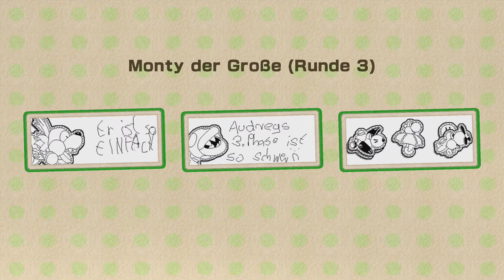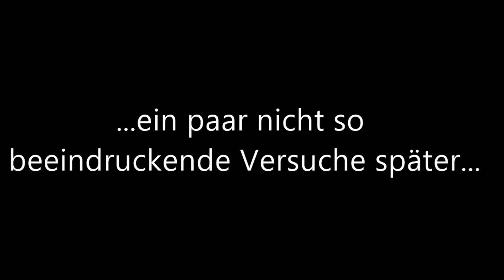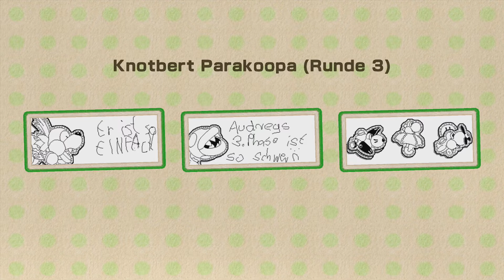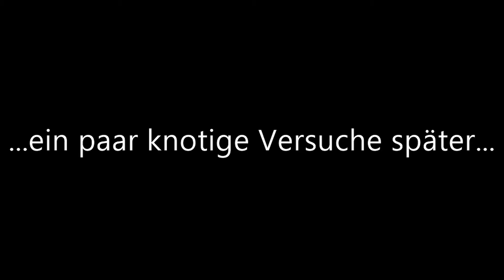Let's Play: Yoshi's Woolly World (Wii U) [German/Blind] Bonus #2 - Bossamba!!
Auf geht's in die letzte Runde gegen die fiesen Extrabosse! Und Ihr könnt mir glauben: Die haben es wirklich in sich!  Nicht nur verknoten wir uns bei Knotbert fast die Zunge, sondern es gibt auch ein anstrengendes Survival of the Sniffittest! Ob wir den goldenen Yoshi trotzdem ergattern können? Findet es heraus!

P.S.: Entschuldigt bitte meinen Stärkungskaffee! :)